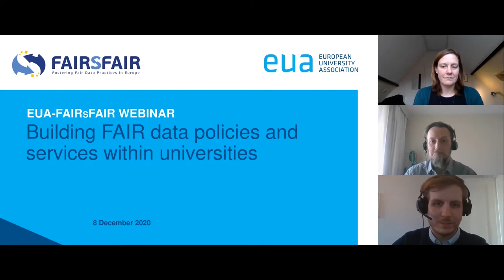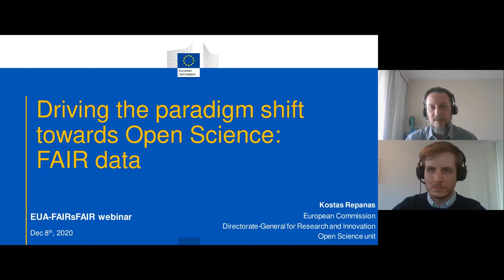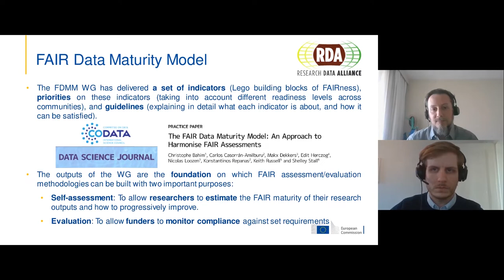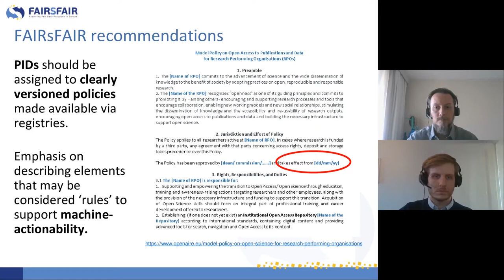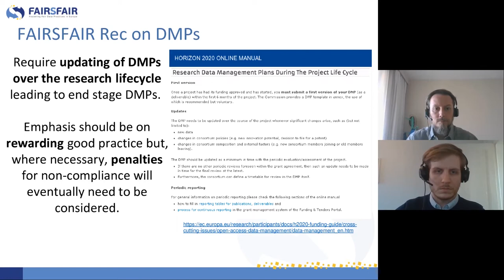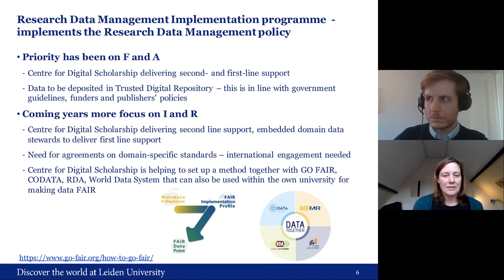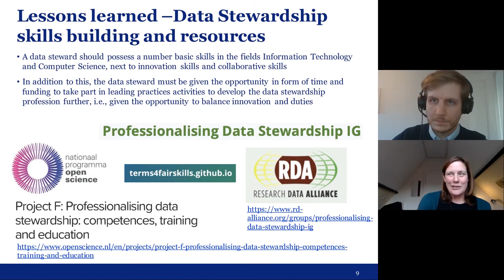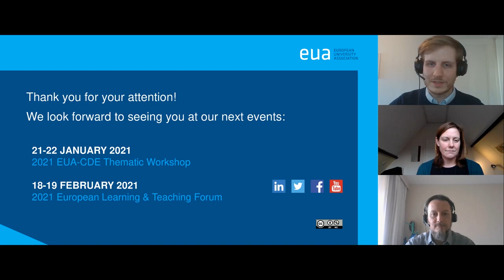EUA-FAIRsFAIR webinar: Building FAIR data policies and services within universities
As a main partner in the FAIRsFAIR project, EUA organised this webinar to share and discuss the FAIRsFAIR policy and service recommendations for research data management at research organisations, as well as institutional good practices and the role of FAIR data within Horizon Europe.

Universities and researchers across Europe are increasingly expected to manage research data according to the FAIR principles, most notably through Horizon Europe. Therefore, research data policies, support services, processes and infrastructure at higher education institutions need to be ready for FAIR data. Bottom-up and top-down measures must converge at the institutional level, making this a challenge of strategic relevance that encompasses different levels and stakeholders within a university. FAIRsFAIR, a European-level project funded through the European Open Science Cloud initiative, is at the forefront of developing recommendations and guidance documents on how to build and sustain research data management policies and services within research performing organisations.